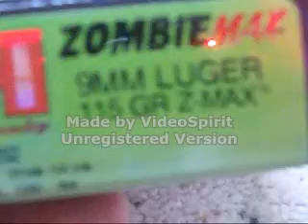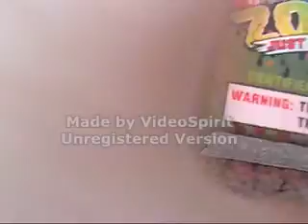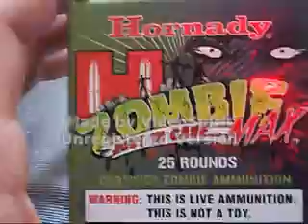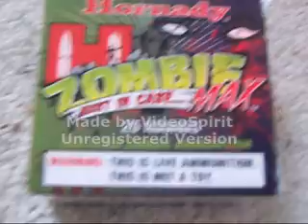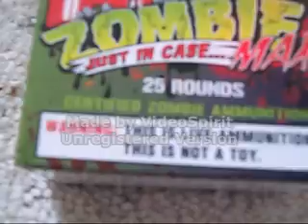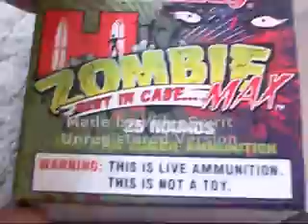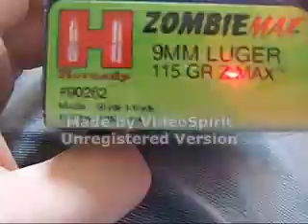zombie max review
9mm luger 115gr